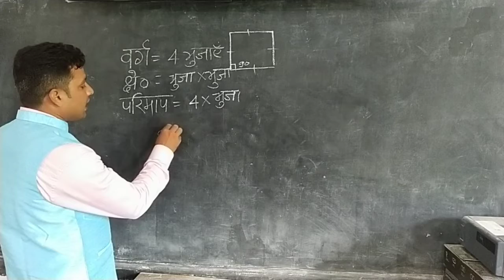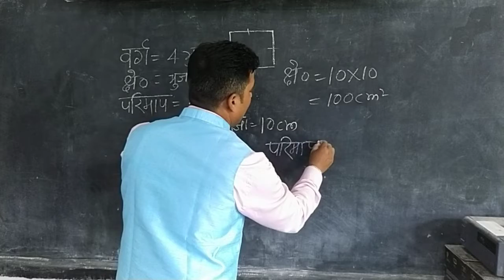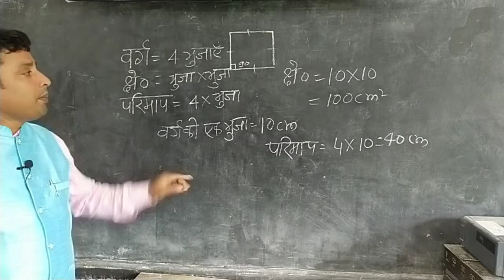Square 1 वर्ग का क्षेत्रफल एवं परिमाप